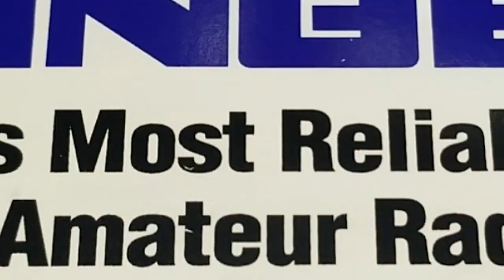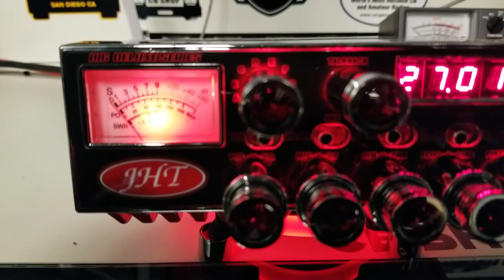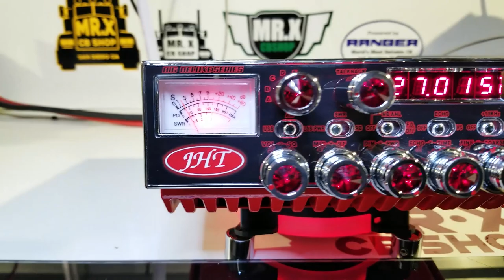RED GALAXY DX98 JHT | MR.X CB SHOP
Este es una Radio mas que preparamos para nuestros amigos de JHT
Es una Radio Galaxy DX 98VHP
Frente personalizado JHT
Perillas punta brillante rojo
Iluminación colo rojo en toda la radio
Tapaderas y enfriador color rojo con pintura resistente al calor
Ventilador y SW para encender y apagar el amplificador
Iluminación color rojo detrás de cada una de las perillas de la radio

Si quieres que armemos una radio así para ti, no dudes en ponerte en contacto con nosotros al